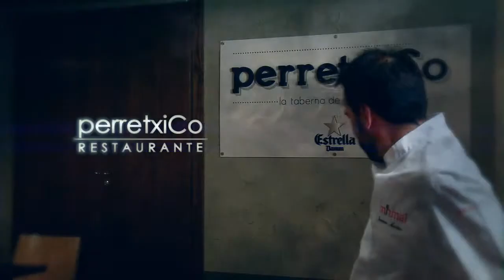Josean Merino.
Josean Merino. Restaurante  perretxiCo.
Vitoria-Gasteiz. Alava.